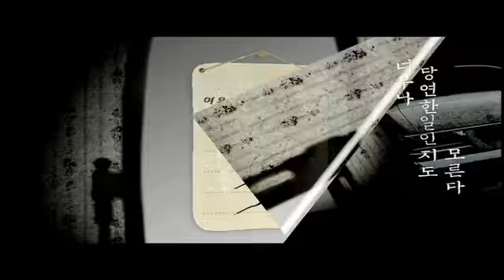[HQ/MV] Davichi - Time, Please Stop 時間請停下來吧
恩靜@@